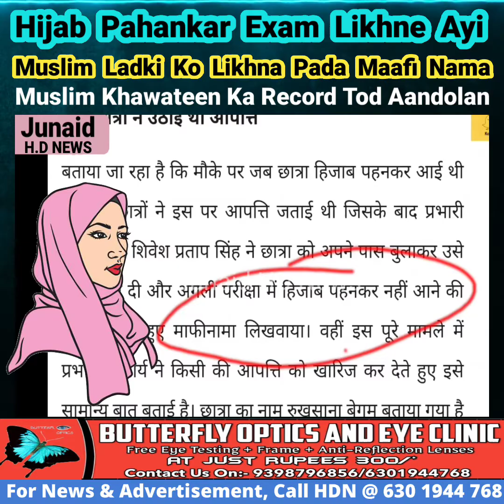Hijab Pehankar Exam Likhne Ayi Muslim Ladki Ko Likhna Pada Mafi Nama|Khawateen Ka Record Tod Ehtejaj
Hijab Pehankar Exam Likhne Ayi Muslim Ladki Ko Likhna Pada Mafi Nama |Khawateen Ka Record Tod Ehtejaj| Ladkiyon Ko Padne Say Roka Jaraha Hai ???